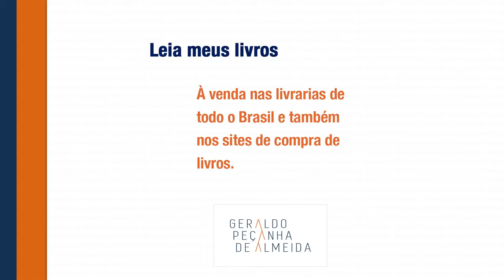David Ausubel e a Aprendizagem Significativa (por Geraldo Almeida)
Fonte deste repositório (Acesso em: 02 jun. 2018).